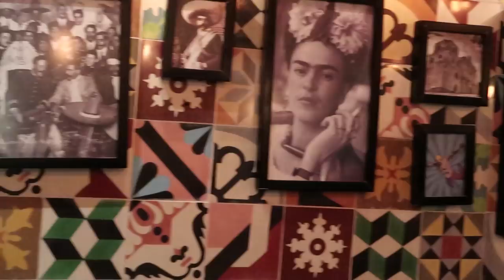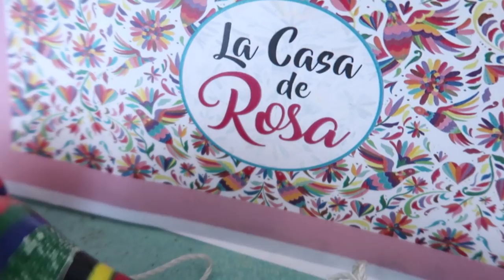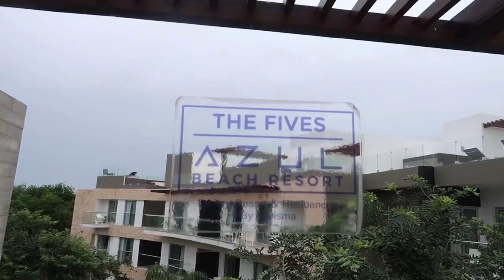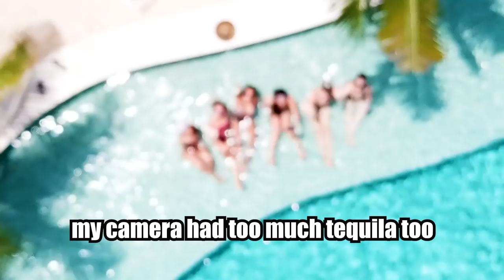DRINKING A LOT AND EXPLORING CAVES in Mexico | NIRL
TODAY ON NIRL: I became a cave dwelling tequila expert in Playa Del Carmen, Mexico. One of the coolest trips ever (huge thanks to Azule Fives for all their above par hospitality! Wow!). It was stormy the ENTIRE time, but I wouldn't have had it any other way!

WRITE TO ME:
Nikki Limo
11271 Ventura Blvd. #159

"My Harlem Days" - Jan Chmelar